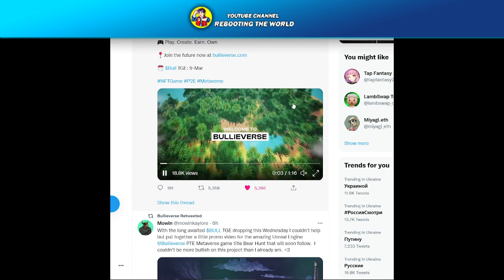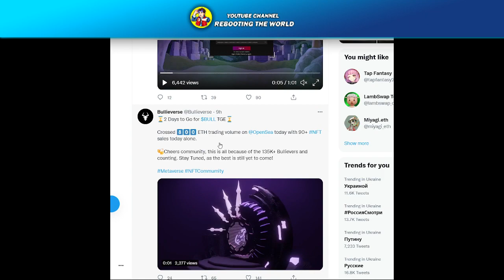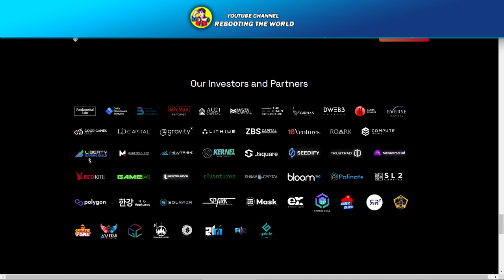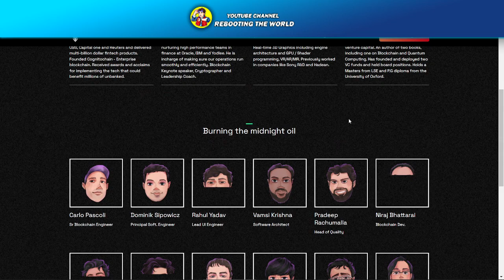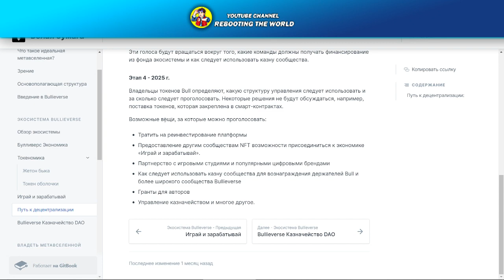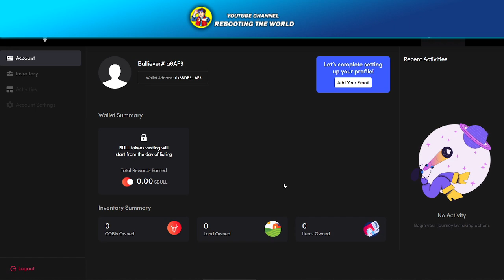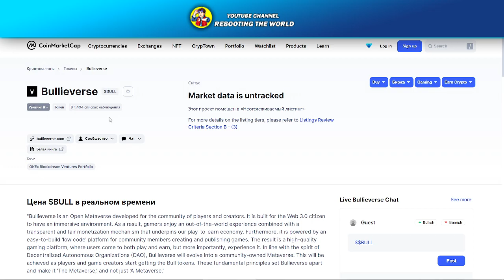✅Bullieverse -возможно, это первый проект 3D-метавселенной, в котором есть живая игра.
📲  Cooperation 📲
🔴 Manager - @ManagerYo
🔴 Manager - @SharkRW
🔴 Manager - @RwYouTube
🔴 Manager - @RwCryptoYouTube